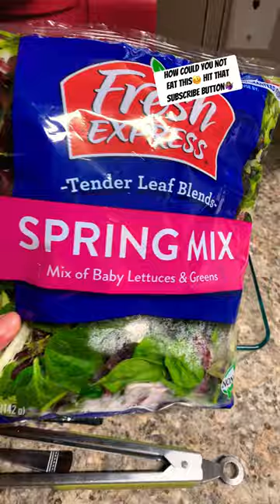DOES THIS SALAD, TOP ALL🫠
This salad topped all of them💎 it was absolutely amazing🤦🏽‍♀️